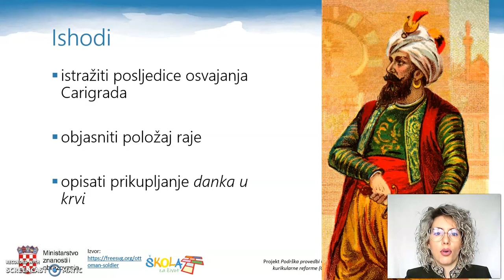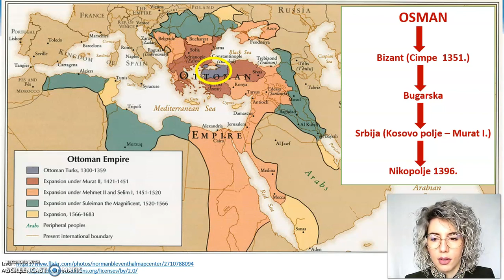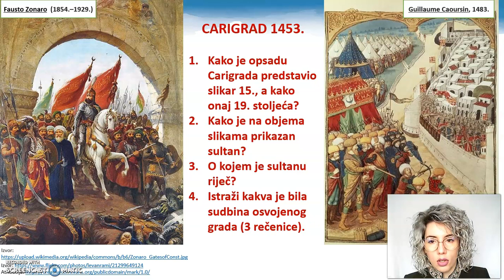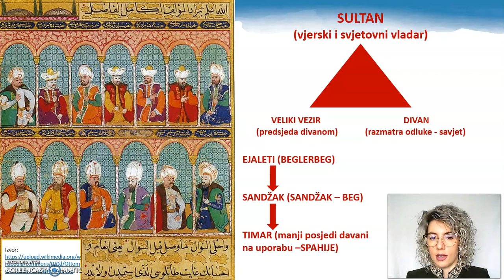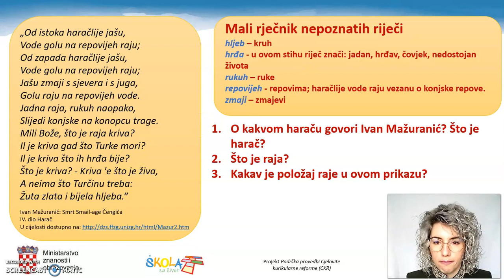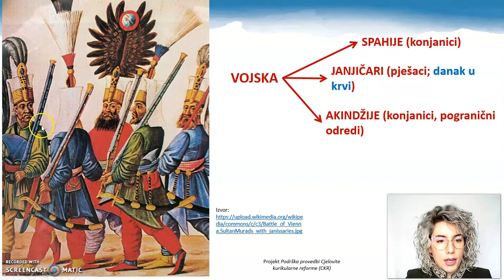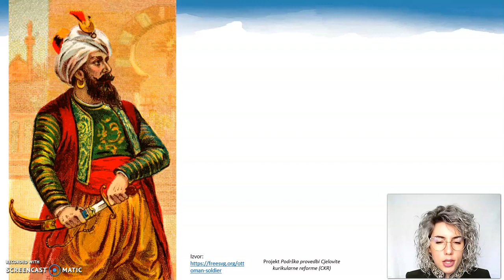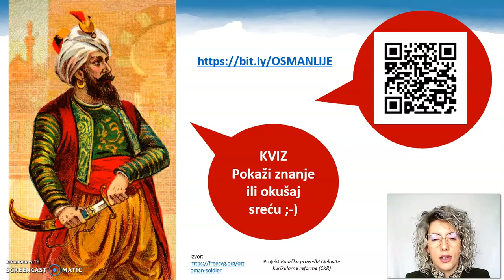POVIJEST 6.r. - Europa u sjeni polumjeseca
Autor: Marina Ćurković